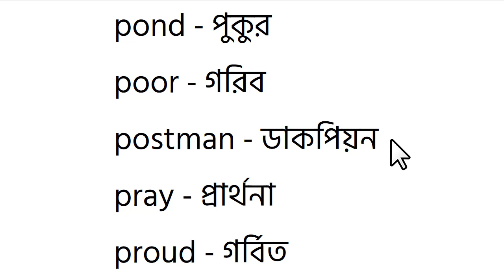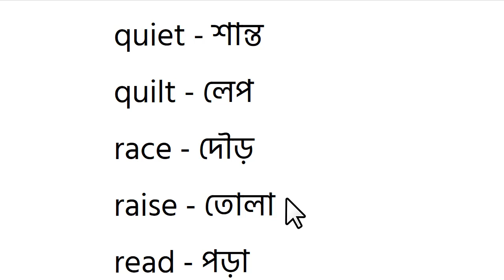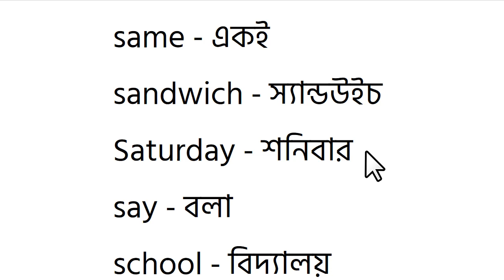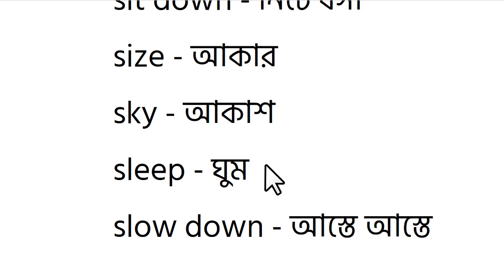Class 4 English | Vocabulary - শব্দভান্ডার | Part-6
English to Bangla vocabulary for class four.

=== PDF Download ===

=== ALL PART (Class 4) ===

Kids School Bangladesh is a Non-Profit YouTube channel. I make videos from NCTB books. My mission is to provide FREE education on digital platforms. I do not have any local institutions. From YouTube, I get low revenue which is not enough to make high-quality videos and all-class videos. So that I request If you like my videos then can donate to inspire and make more videos.

কিডস স্কুল বাংলাদেশ একটি অলাভজনক ইউটিউব চ্যানেল। আমি NCTB বই থেকে ভিডিও তৈরি করি। আমার লক্ষ্য ডিজিটাল প্ল্যাটফর্মে বিনামূল্যে শিক্ষা প্রদান করা। আমার কোন স্থানীয় প্রতিষ্ঠান নেই। YouTube থেকে, সামান্য আয় পাই যা ভালো মানের ভিডিও এবং সব শ্রেণীর ভিডিও তৈরি করার জন্য যথেষ্ট নয়। অনুরোধ করব আপনারা যদি আমার ভিডিও পছন্দ করেন তবে অনুপ্রাণিত করতে এবং আরও ভিডিও তৈরি করতে অনুদান দিতে পারেন।